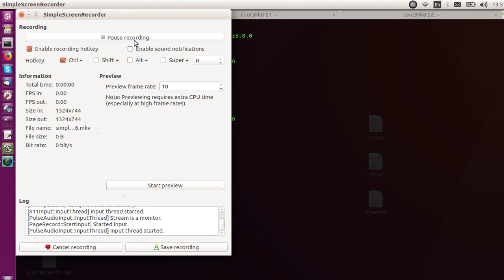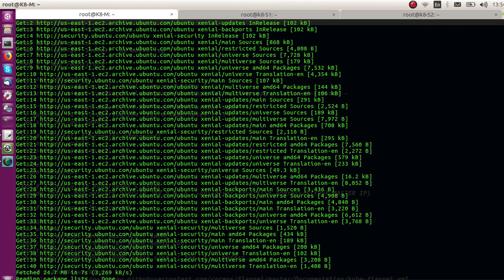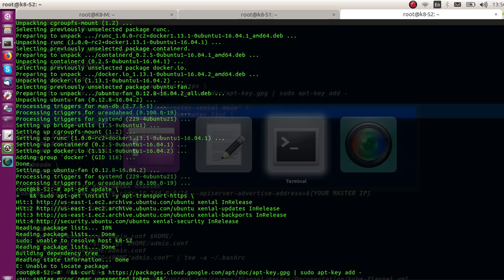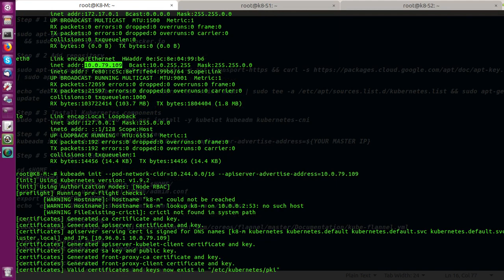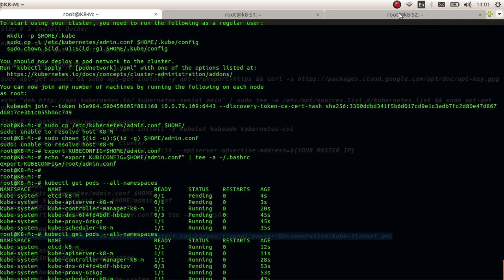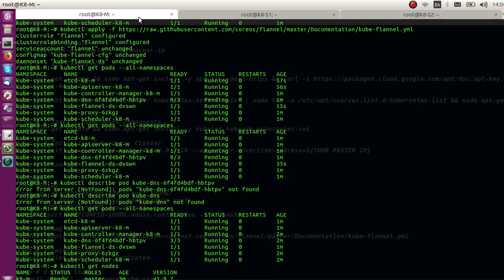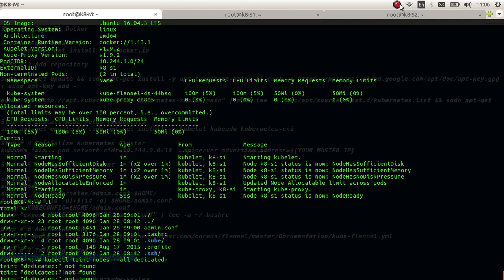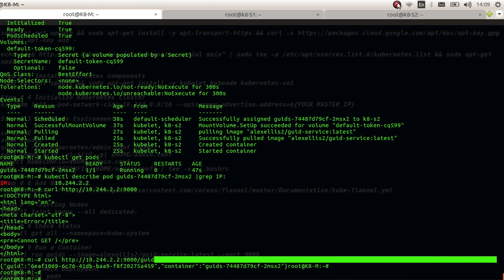Setup Kubernetes Cluster locally on Ubuntu by IT Markaz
Topics Covered :
- Cluster Setup
- Nodes Setup
- Setup Testing

## Commands & Tips

Step # 1 Install Docker
sudo apt-get update \
  && sudo apt-get install -qy docker.io

Step # 2 Add repository
sudo apt-get update && sudo apt-get install -y apt-transport-https && curl -s | sudo apt-key add

echo "deb kubernetes-xenial main" | sudo tee -a /etc/apt/sources.list.d/kubernetes.list && sudo apt-get update

Step # 3 Install Kubernetes components
sudo apt-get update && sudo apt-get install -y kubelet kubeadm kubernetes-cni

Step # 4 Initialize Kubernetes Cluster
kubeadm init --pod-network-cidr=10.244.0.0/16 --apiserver-advertise-address=${YOUR MASTER IP}

Step # 5 Configure Environment

Step # 7 Tainting Nodes
kubectl taint nodes --all dedicated-

Step # 8 Check Status
kubectl get all --namespace=kube-system

Step # 9 Run a Container
kubectl run guids --image=alexellis2/guid-service:latest --port 9000

Step # 10 Check deployment
kubectl get pods
kubectl describe pod podname |grep IP: